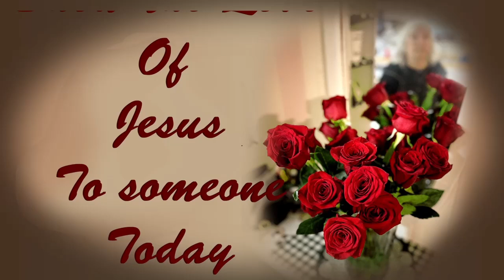Bold as a Lion